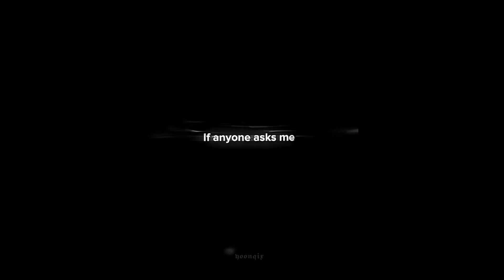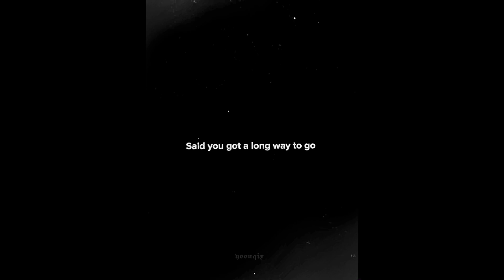Bts TikTok compilation #1